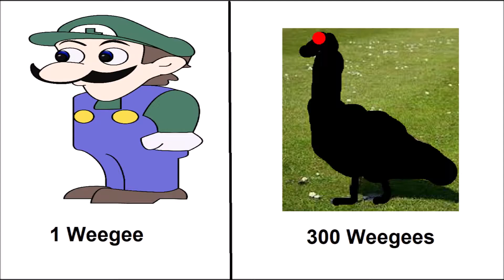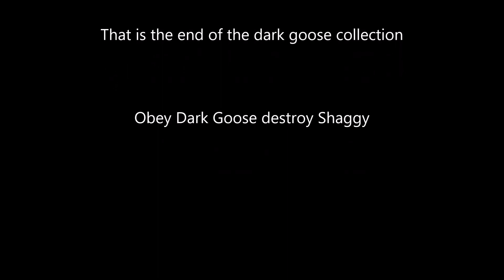Dark Goose collection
Dark Goose meme video